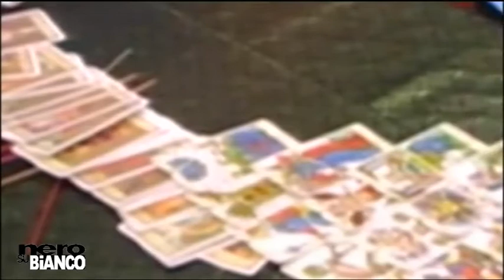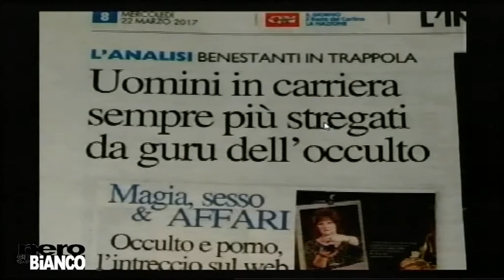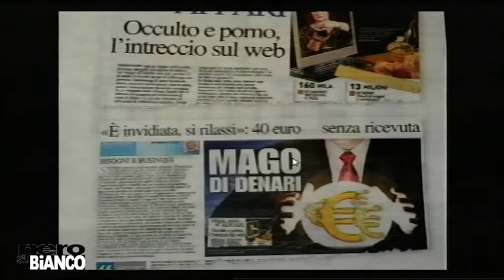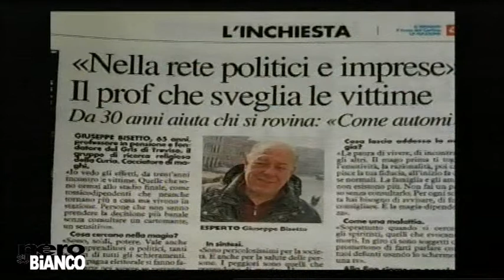A "Nero su Bianco" il confine tra sacro e profano. Magia ed occulto, quanto affascinano?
In studio Padre Giovanni Serrotti, la giornalista Antonella Di Tommaso, Piero Franchini. In collegamento Alessio, cartomante e sensitivo